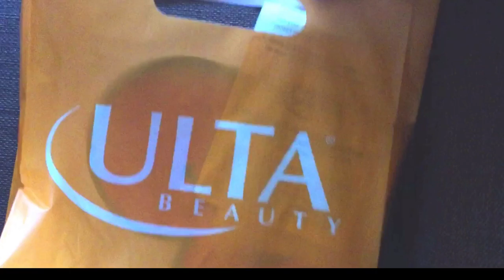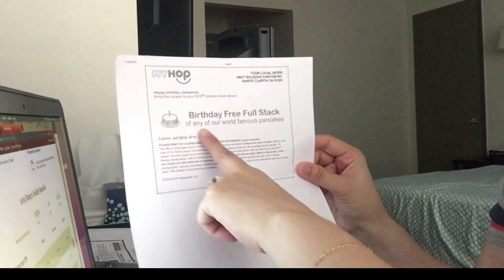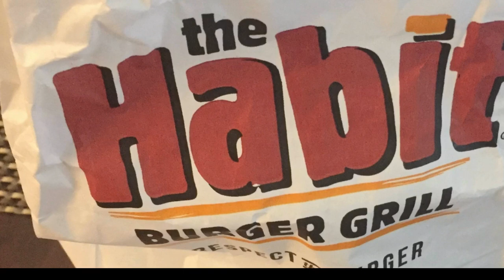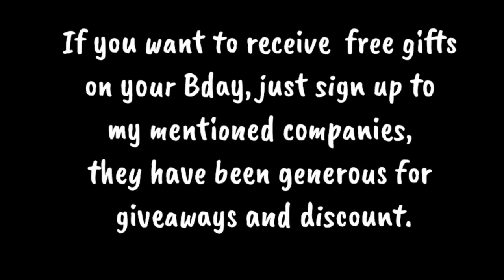Get Freebies make up, food and discount on your BDAY month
Hello everyone, today i wanna share with you how i got my freebies on my birthday month (JULY). All you have to do is sign up with their membership or rewards program with my mentioned companies.
Those are generous enough to give you a birthday present during your BDAY month. They will notify you through email to claim your freebies.

God Bless !

Thank you! Hope you enjoy my videos.

2.  "its fair use" No copyright is claimed and to the extent  that material may appear to be infringed , I assert that such alleged infringement is permissible under U.S. and Philippine copyright law. If you believe material have been used in an unauthorised manner, please contact the poster.
3. This Video is not associated with any company or products mentioned on the video.
4. No intention to infringe photos or audio used in this video.